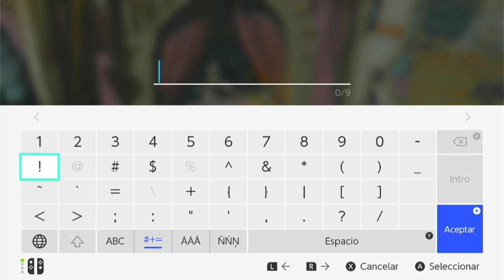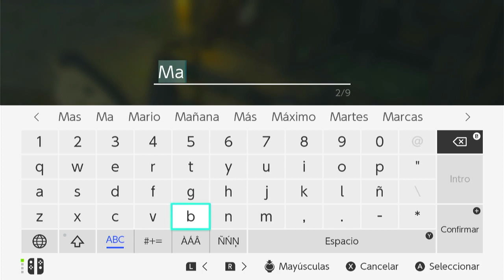Let's play Legend of Zelda TOTK - Extra 1 - Venga, hare las misiones secundarias